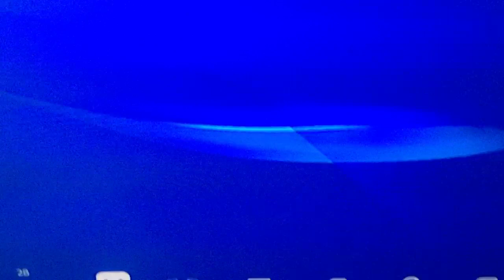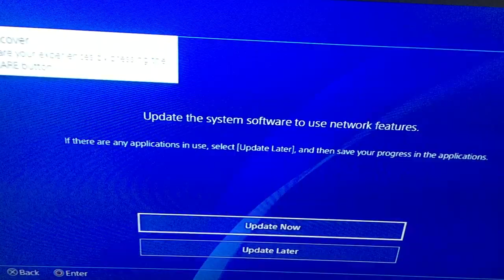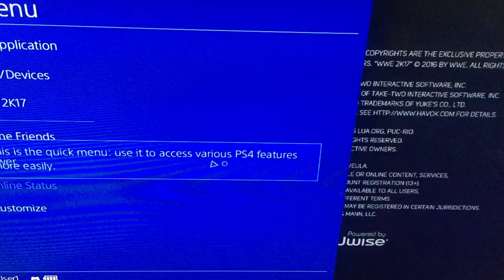Ps4 GT Sports Model [ 1 TB Console ] + [ Accessories ] + 20 Preloaded Games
Ps4 GT Sports Model [ 1 TB Console ] + [ Accessories ] + 20 Preloaded Games for SALE.